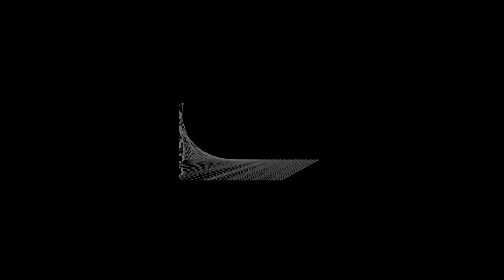Amy Milner - Could've Been Right Now (Official Video)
The official video for "Could've Been Right Now". Out now via EKT Records

Filmed at The Hunter Club
Performed by Amy Milner
Shot & edited by Tim Larcombe
Written by Amy Milner & Tim Larcombe
Produced by Tim Larcombe